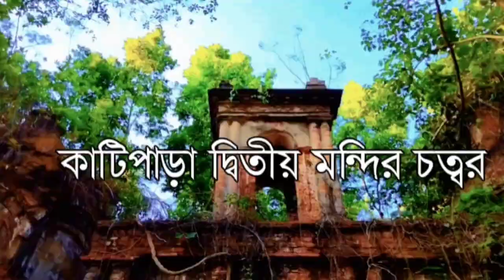খুলনার পাইকগাছার কাটিপাড়ায় ভগ্নপ্রায় মন্দির পরিদর্শন | Visiting the partially ruined temple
Wecome to Pritish Mondal's Lifestyle Vlogs. In May 2021, I had a cycling camp in Satkhira. My companion was Pobitra Sarkar. At one point, we visited the partially ruined cluster of temples in Katipara, Paikgacha, Khulna.

স্বাগত সবাইকে। মে ২০২১ এ সাতক্ষীরায় একটা সাইকেল ক্যাম্প করেছিলাম। আমার সহযাত্রী ছিলেন পবিত্র সরকার। একপর্যায়ে আমরা খুলনার পাইকগাছার কাটিপাড়ার ভগ্নপ্রায় মন্দিরগুচ্ছ ভ্রমণ করি।

রেফারেন্স :
১. ড. মিজানুর রহমানের 'খুলনার পুরাকীর্তি '